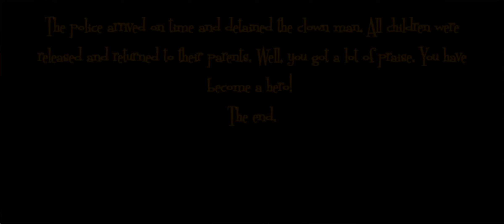Scary Clown Man Neighbor Seek & Escape New Update 1.14 CompleteWalkthrough Secret Ending Gameplay#31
Game: Scary Clown Man Neighbor Seek & Escape